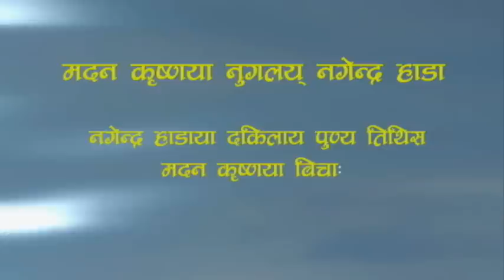Nagendra Hada Punye Tethi 2